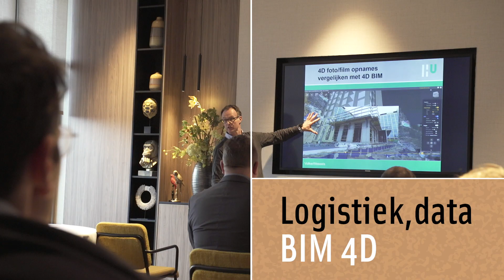Congres Slimme Bouwlogistiek | 11 februari 2020 | Een terugblik